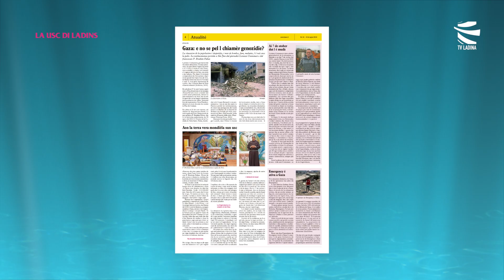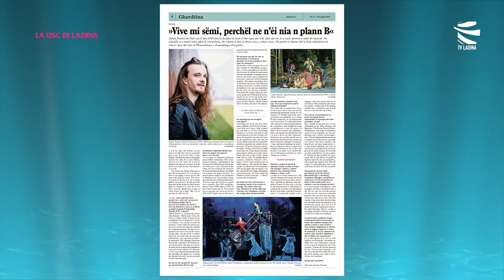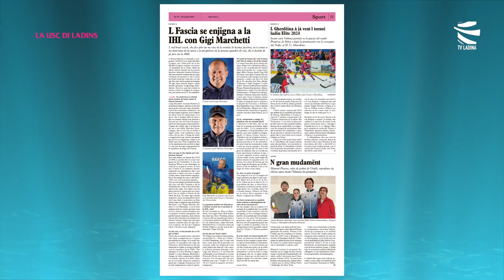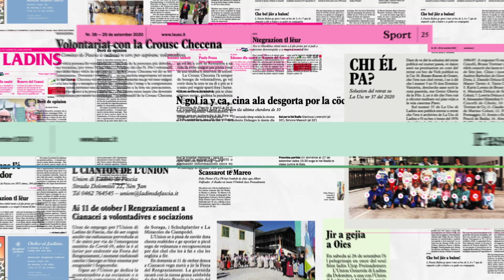LA USC DI LADINS - dai 30 de aost ai 5 de setember 2024